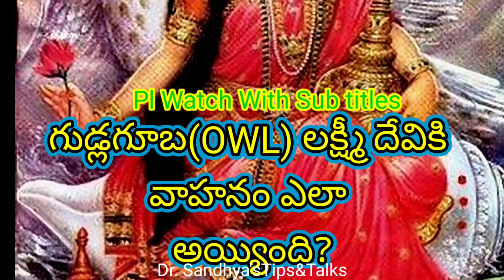గుడ్లగూబలక్ష్మిదేవివాహనంఎలాఅయ్యింది దేవతలవాహనాలు owlybird vehicleofgoddessLakshmi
Gudlagooba lakhmidevi vaahanam,are owls bad luck in the home?,goddess lakshmi vahana,gudlaguba in telugu,gudlaguba intloki vaste em jaruguthondi,gudlaguba intloki vaste emi cheyali,is it good luck to have an owl in your yard?,lakshmi anugraham,shocking facts about owl,what happens if owl enters home?,what happens if owl sits at home,ఎందుకు వాహనంగా చేసుకుంది ?,గుడ్లగూబ ఇంటి పై వాలితే,గుడ్లగూబ లక్ష్మీదేవి వాహనంగా ఎలా మారిందో మీకు తెలుసా,లక్ష్మీదేవి వాహనమైన గుడ్లగూబ